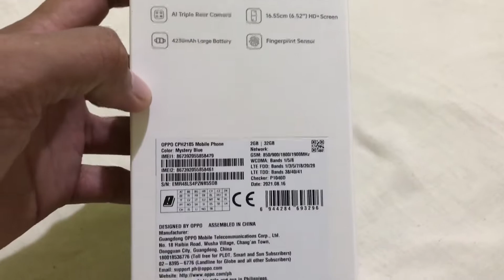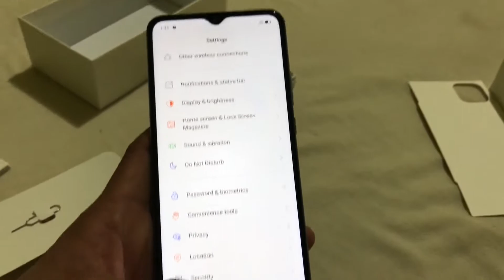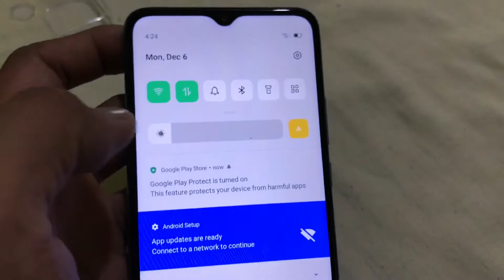OPPO A15 Unboxing and Quick Look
Typical Unboxing and Quick Look of OPPO A15 a Budget Friendly and Ideal Gift.